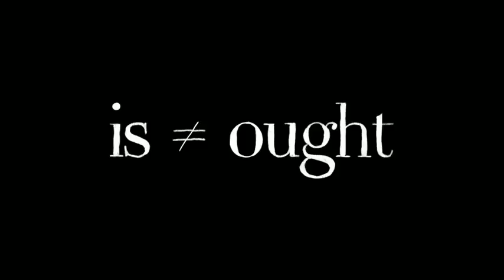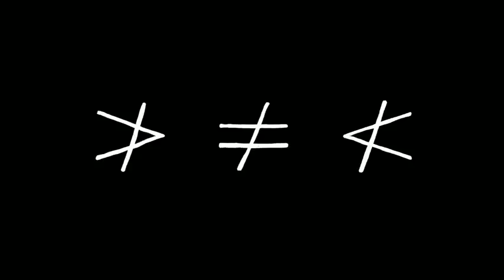Ruth Chang: How to make hard choices